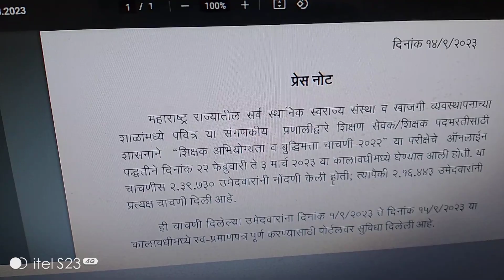Big Breaking NEWS - TAIT PAVITRA PORTAL FORM FILLING DATE EXTENDED TILL 22/09/2023 , Last chance